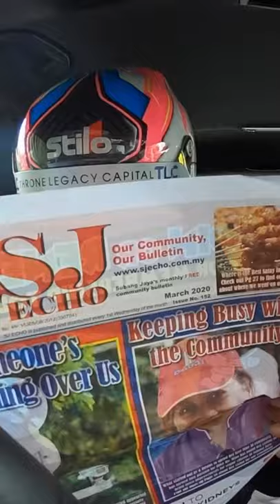Stay Safe at Home during MCO Leona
Hello! I'm Leona Chin and I do videos about car racing, fun stuffs, travel, adventure and product reviews!

song
issues-bob's